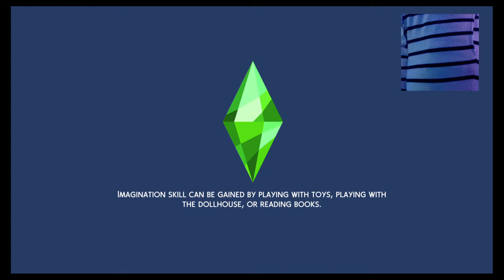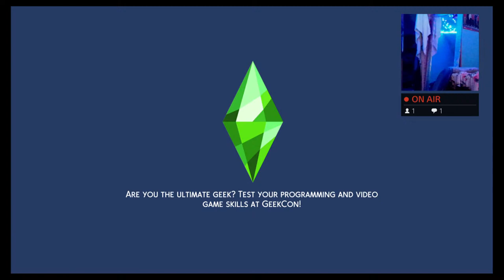Just ya basic sim gameplay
Ima be famous one day